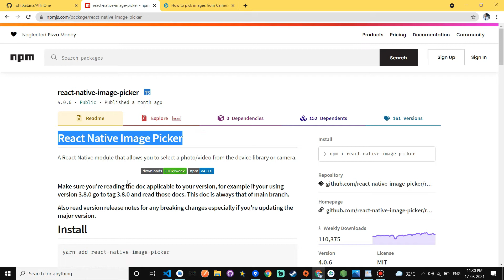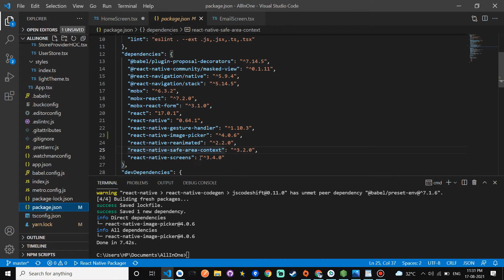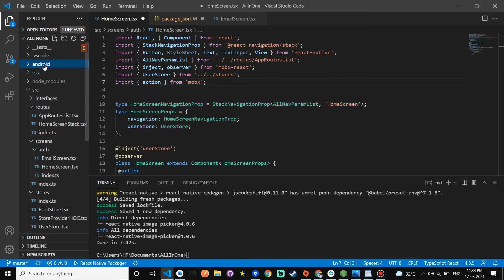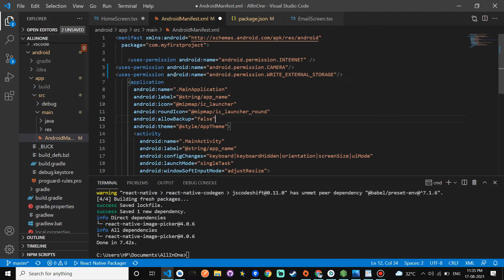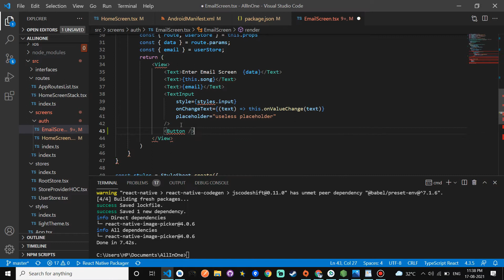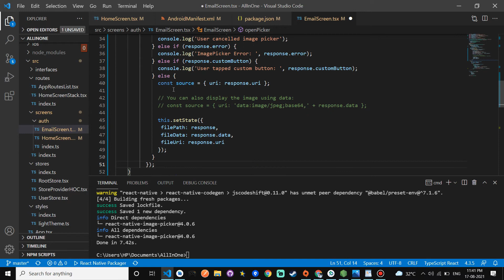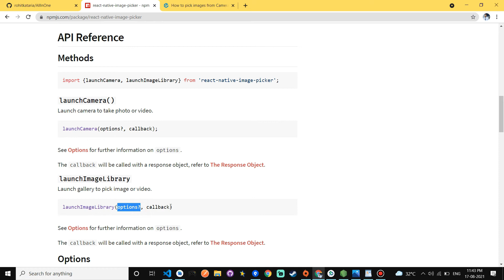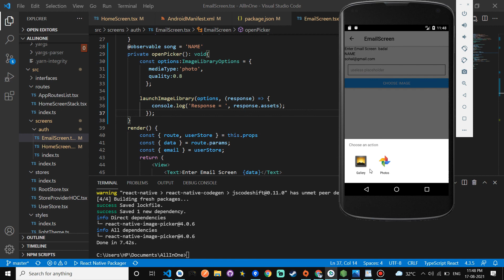How to pick the image from gallery in react native in Hindi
react-native-image-picker

command line:-
yarn add react-native-image-picker
import { launchImageLibrary } from 'react-native-image-picker';